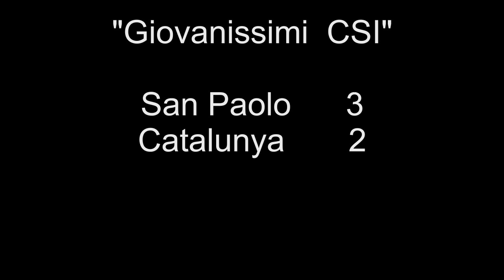San Paolo - Catalunya 3-2 Giovanissimi CSI